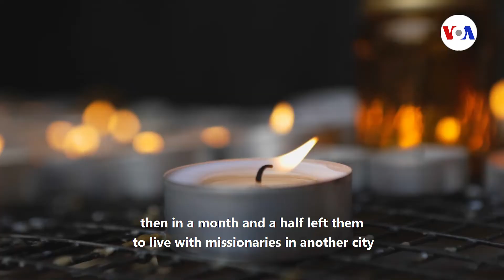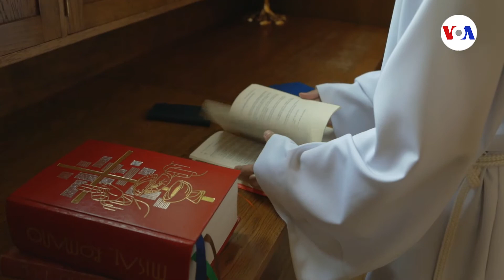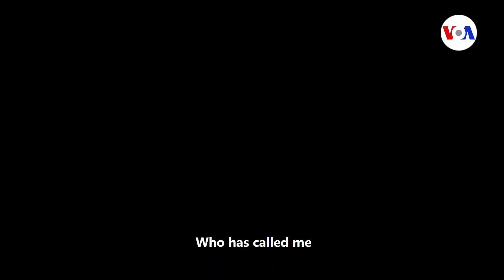Story of a missionary from fraternity "Verbum Dei" (ENG subtitles)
For the Venezuelan missionary Jorge Gordillo, the call to serve God was received in Russia. Where he serves in one of the main Catholic churches in Moscow. His work helps the Hispanic diaspora to find not only a helping hand but also a spiritual guide in the days of covid-19.

Venezuela 360, VOA Latin America, Voice of America, Voanoticias